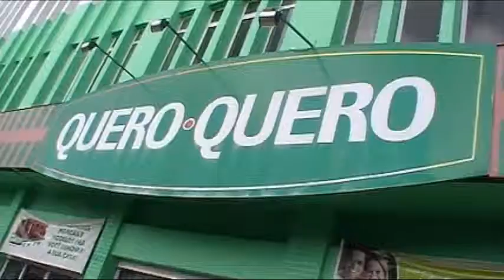QUERO QUERO APOIARÁ ESCOLAS NO DVD DO 7 SETEMBRO